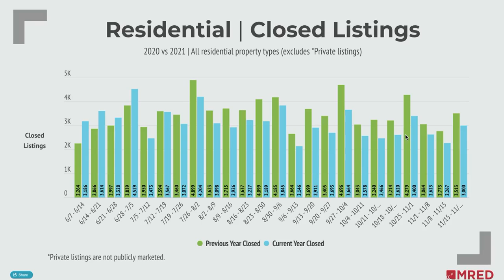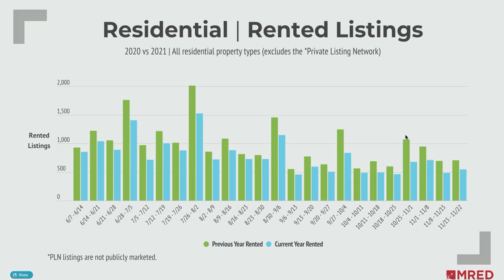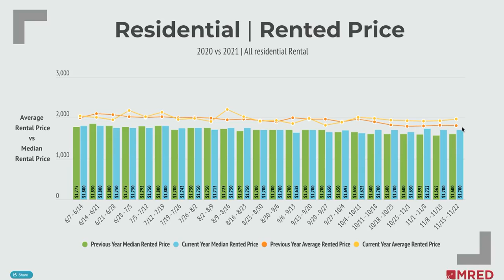Real Estate in a Minute - MRED Weekly Update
Real Estate Update
• The median residential sales price of $279,000 – 10% higher than this time last year.
• Closed listings were up a staggering 32% from last week.